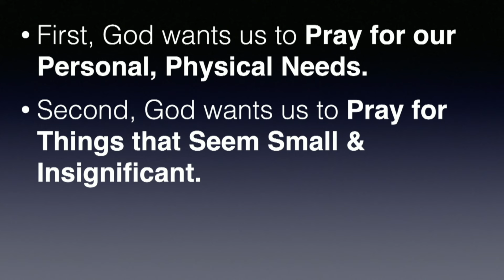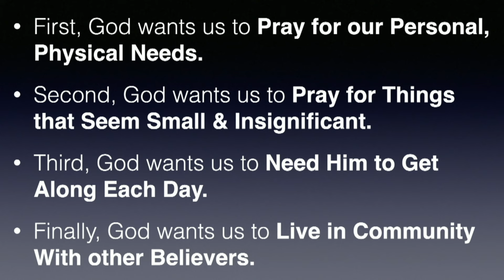NEEDING CHRIST—How to End Self-Reliance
From WOL2024 - Christ's Clear Expectations For All Of Us In 2024 - Part 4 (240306AM)